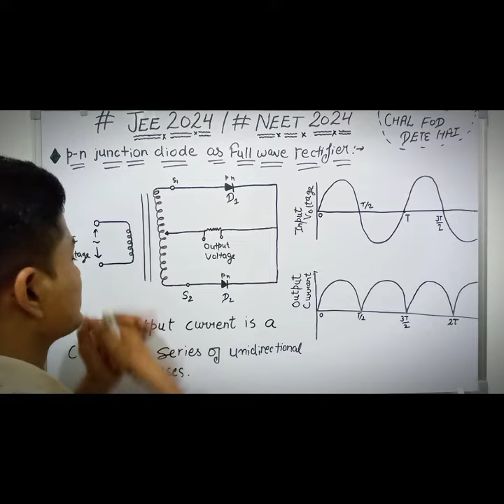p-n junction diode as full wave rectifier. //neet jeeexam neet2024 jee2024 jeemains boards //.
The physics Numericals.
Physics numerical
How to solve physics Numericals
Nootan physics Numericals
Class 12 physics Numericals
Numericals Problems class 12
Physics wallah nootan Numericals
Supertrick to solve Numericals
ISC physics Numericals
UP board physics Numericals
JEE physics Numericals
NEET Numericals
CBSE Numericals
Important Numericals
Most important Numericals.